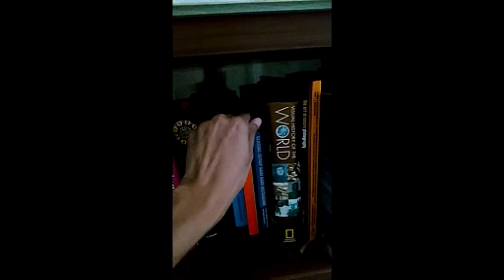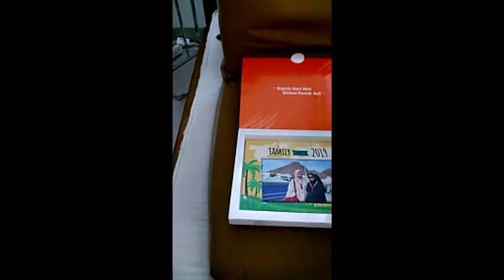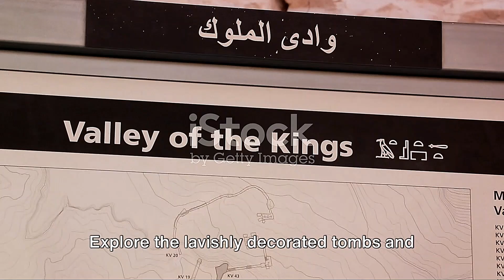Top 10 Must Visit Destinations in Egypt